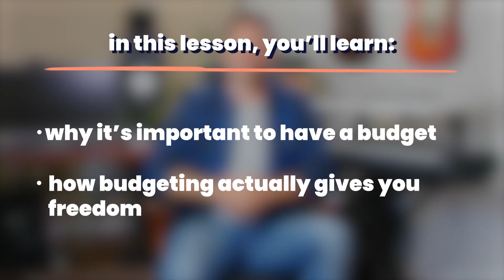why you NEED to budget (& ASAP)!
Budgeting... UGH! Boring, right? Well it's kinda something you need to be doing if you wanna hit those financial goals and set yourself up for a lot less stress when it comes to money. We're here to break it down for you one quick lesson at a time.

Head over to onomy.co for the full budgeting course, but in the mean time check out this lesson (we promise it'll convice you to start budgeting ASAP!!!)

In this video:

0:00 - intro
0:55 - why it's important to have a budget
2:45 - how budgeting actually gives you FREEDOM!

about onomy

Let us make it easy for you. Taxes, health insurance, investing for the first time, renting/buying a home, and lots more – why didn’t we learn this in school?

There’s so much we need to know to live our daily lives, but were never taught. ‍ We created onomy because we believe that everyone should have this knowledge – for free. Our courses and lessons simplify complex topics to help you make the transition to real life. It’s adulting made easy.